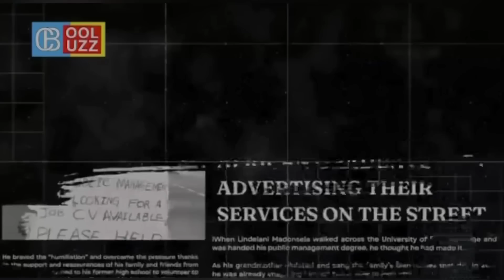WATCH: JULIUS MALEMA REVEALS BIG SECRET ABOUT EFF